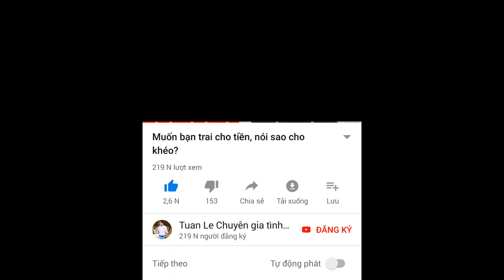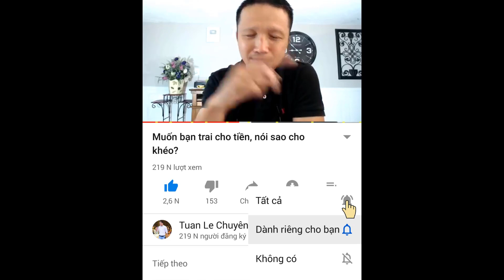💥Còn trẻ không nên suy nghĩ như này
Điện thoại/Zalo/Viber: 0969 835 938 hoặc 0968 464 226